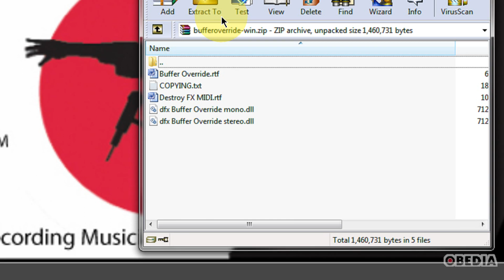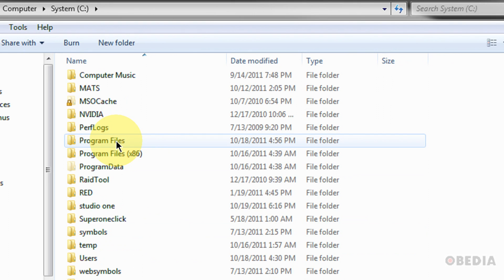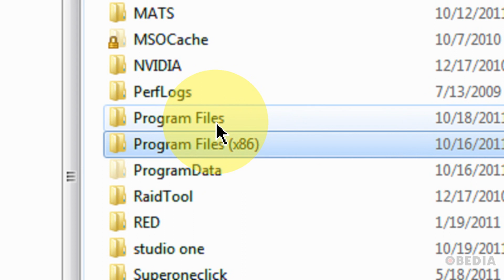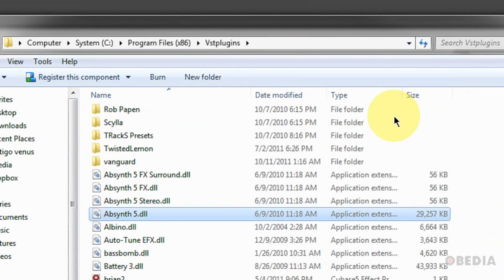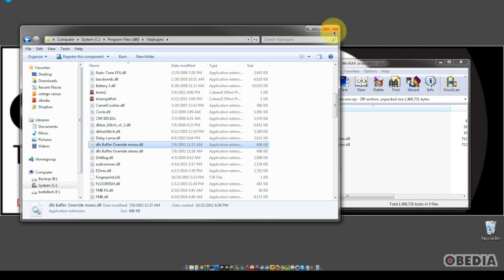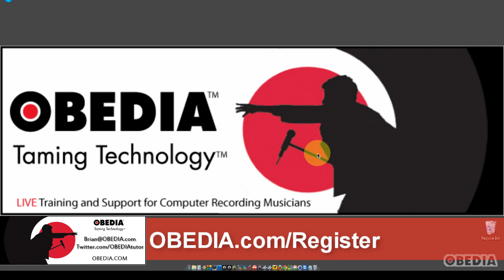How to install a VST plugin in Windows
Call to work one on one! 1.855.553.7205

In this video, we'll show you how you can drag and drop a .dll file for a VST plugin to install it on your Windows Music Computer running Windows 7.

Depending on your host application, this could be setup differently, but most of the time, your VST plugins will be on your c:\ drive in the Program files directory.

Call OBEDIA to work  one on one with us and get training in digital audio software, hardware, and applications.